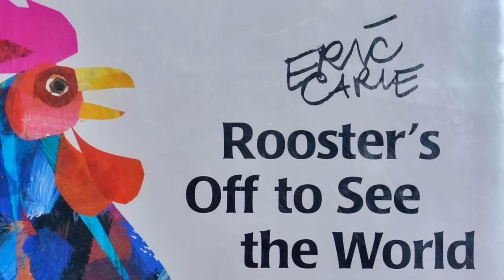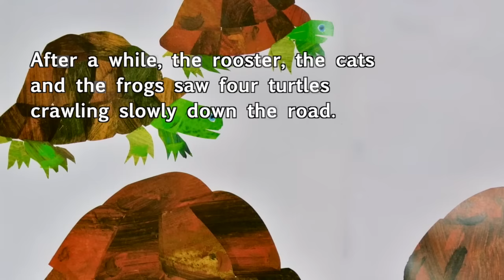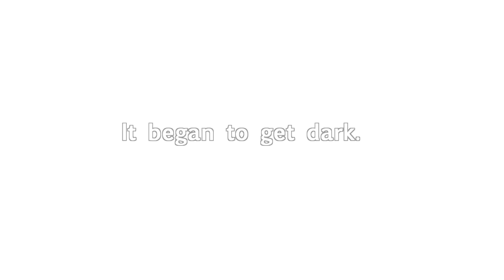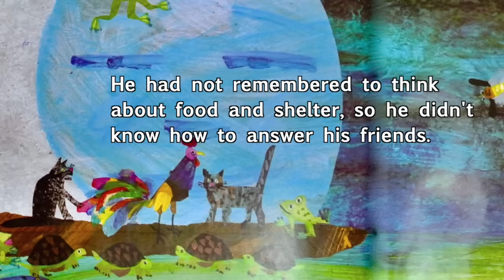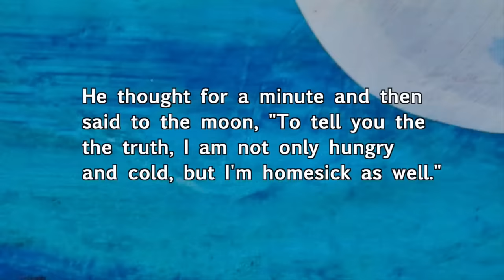Rooster's Off To See The World w/ Words, Music & Animal EFX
Eric Carle's fun tale about seeing the world.  Read Aloud by Kelley Clark.